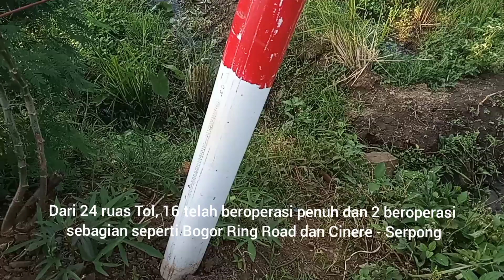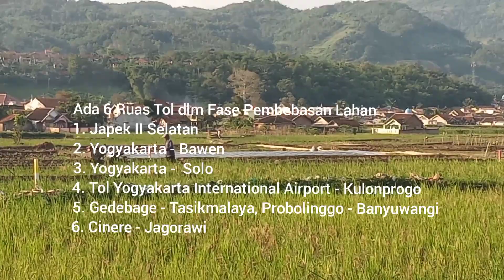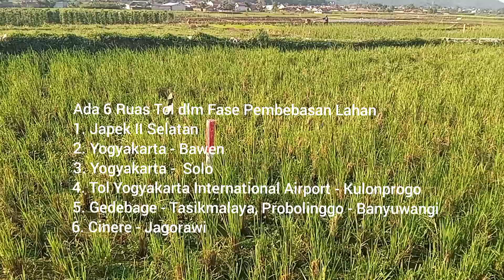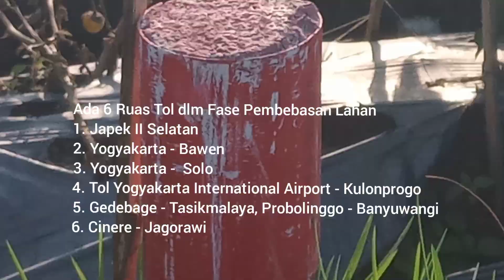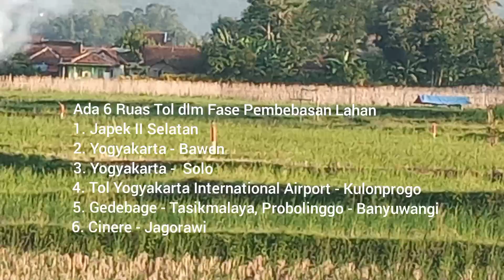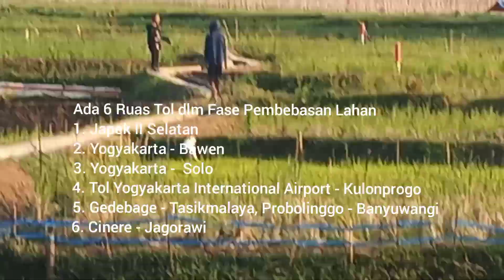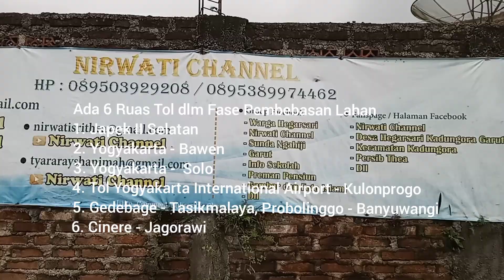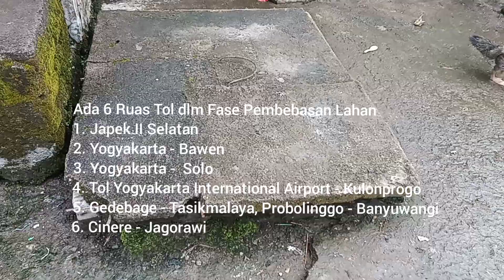Bangun Tol Terpanjang, Menjadi Raja Bisnis Tol Di Indonesia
PT Jasa Marga (Persero) Tbk menjadi Raja Bisnis Tol, Pangsa Pasar 51 % di seluruh Indonesia